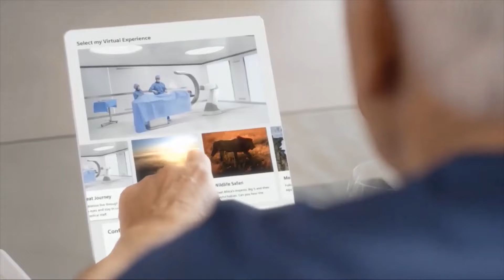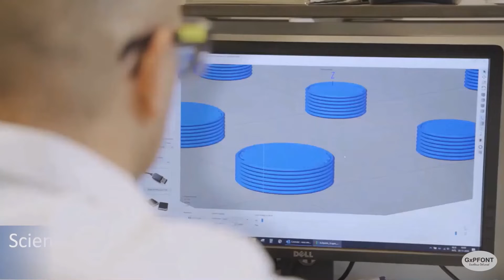GxPFont video2022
This corporate video of GxPFONT Consulting Group presents the details about the company, its vision, mission and core values, the differentiated solutions it offers, and the key advisory panel leading this company.